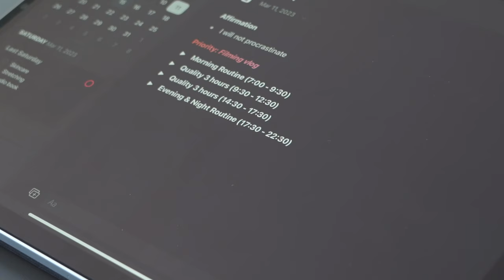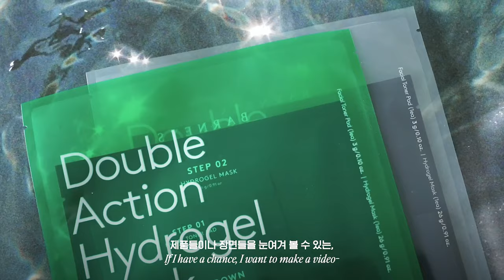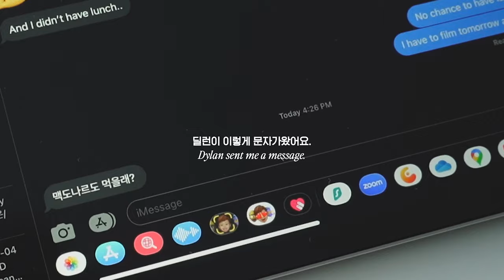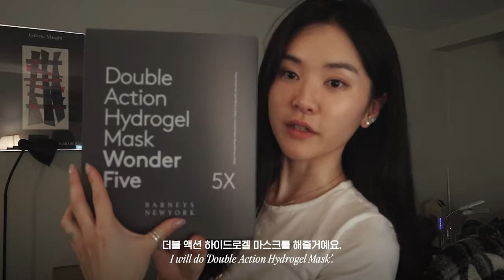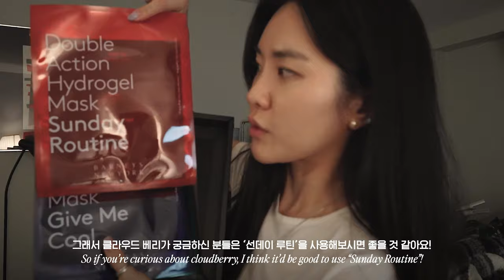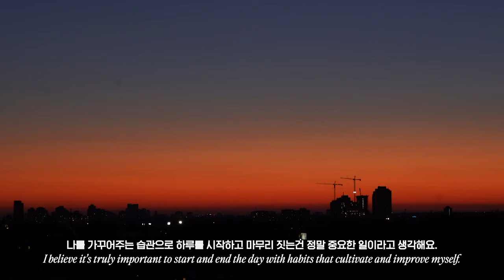(ENG) 저 퇴사해요..🤎 생산적인 하루, 스케줄 관리, productive day in my life, self care vlog, 럭셔리 데일리 루틴, 바니스뉴욕 뷰티*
mbti 질문은 많이받았었는데, 저는 j예요.
그래서, 퇴사도 예행 연습을 한 뒤에 해야 마음이 편하달까요-😏

지난 주는 건강한 아름다움을 위해 원료와 향기를 큐레이팅하는 뷰티 & 웰니스 브랜드,
바니스뉴욕 뷰티와 함께한 럭셔리 데일리 루틴을 보냈어요🌿
세상에서 가장 깨끗한 물, 좋은 성분이 가득한 스킨케어, 그리고 아침/저녁 이너 뷰티를 바니스뉴욕 뷰티와 함께 해보았는데요- 클라우드베리의 성분이 저랑 너무 잘 맞아서 진짜 피부가 많이 개선 되었어요! (특히 저는 메이크업 할 때 많이 느꼈다는...)

바니스뉴욕 뷰티는, 도산 플래그십 스토어에서 직접 만나보실 수 있답니다🤍